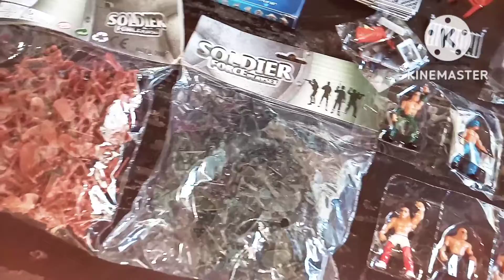Wrestler Indian Army Soldiers Chopping Toys Tank Model Mini Ball Claw